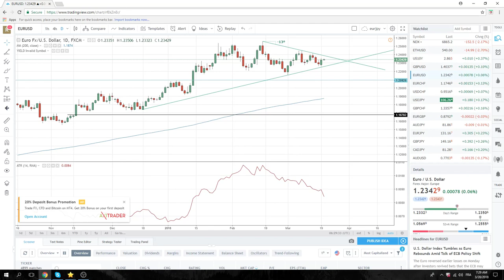20Mar18 Europe Opening Call - PrivateerFX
European open
Cable/ GBPUSD paid yesterday, risk on the downside now especially w/ CPI
Technical setups USDCHF, NZDUSD
took FB profit on our long term short, looks trappy today

Web: PrivateerFX.com

THIS WAS
20Mar18 Europe Opening Call - PrivateerFX